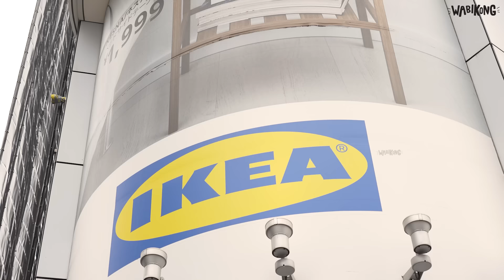One Day Trip in Japan 日本一日游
When did Japanese start eating eggs? A long tamago...
加油, 在日语叫干吧, 爹